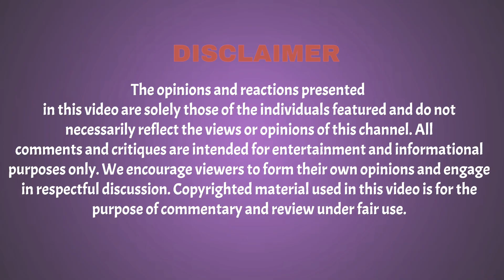HERO ,Dholu aur Babli ko Bhool Gaye🥴😵‍💫HERO Bhakti hi Shakti hai Part- 3 | The TELLY Chronicles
The opinions and reactions presented
in this video are solely those of the individuals featured and do not
necessarily reflect the views or opinions of this channel. All
comments and critiques are intended for entertainment and informational
purposes only. We encourage viewers to form their own opinions and engage
in respectful discussion. Copyrighted material used in this video is for the